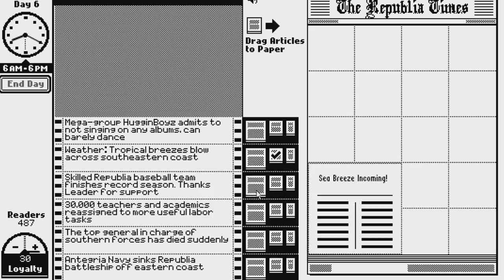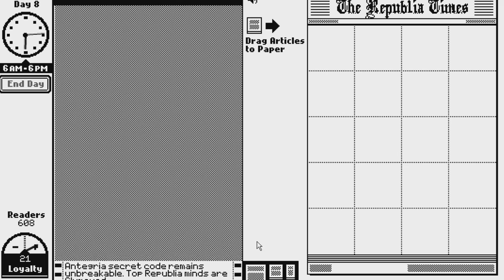Let's Play Republia Times (part 3 - Shady Business)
It's time to overthrow the corrupt government and help the resistance!